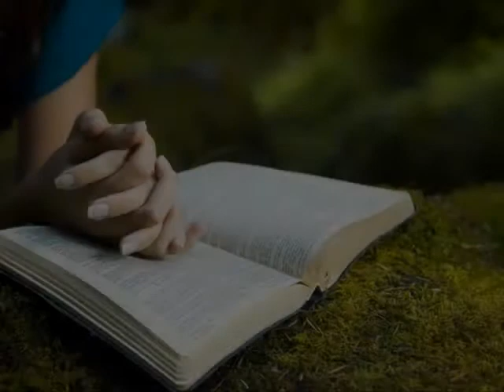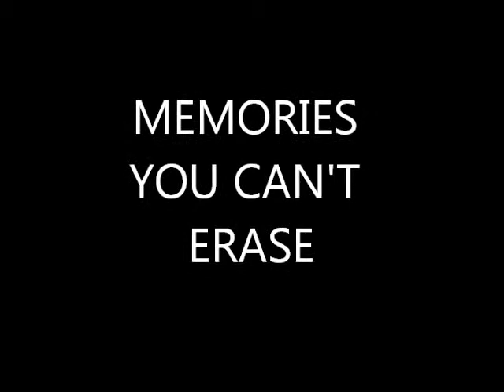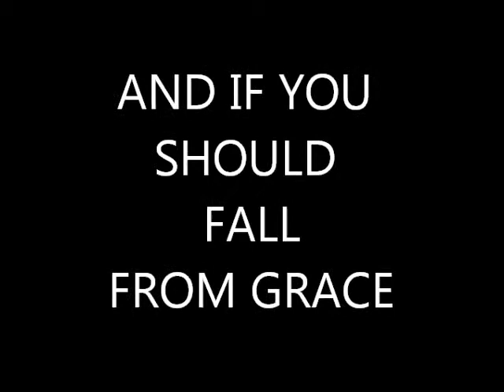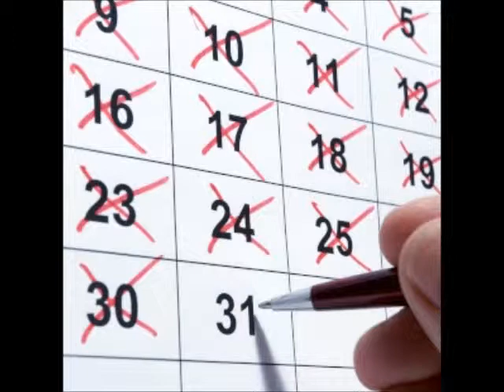I will wait for you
Video By Psalm 51

When a loved one falls away, never give up on them, keep praying keep trusting in our Saviour Yeshua. Let them Know there is always a place for them,  when and if they come home.